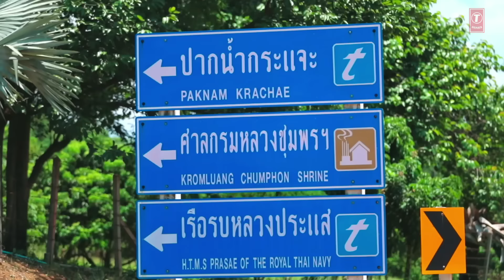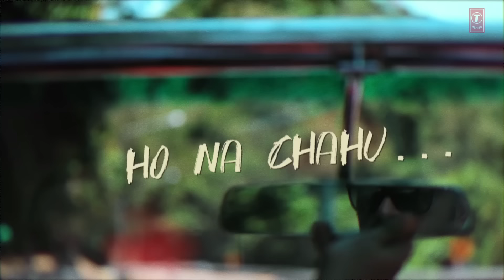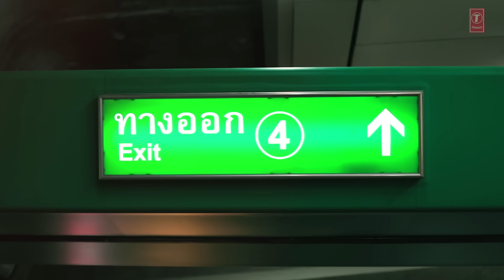Gumshuda | Astitva The Band | Salman Khan Niazi, Zaman Khan | Hindi Songs 2018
Song: Gumshuda
Vocals : Salman Khan Niazi & Zaman Khan
Lyrics : Salman-Zaman
Drums and Percussion: Ayush Gupta
Bass Guitars : Amit James
Guitars : Zaman Khan
Keys : Rizwan khan
String sections and arrangements : Omkar Tamhan
DOP : Tushar Mahajan  (World Of Frames)
Editing and packaging  - Hardik singh Reen
Di - Manoj Shriram singh
Assitant editor - Riyaz Shaikh
Song Mixed, Mastered and produced by: Omkar Tamhan
Song Recorded by : Oviya Studios, Jickson V George, Vasudev, Vaibhav
On Ground Crew in Thailand : Ankit Mundotia, Vishnu Kumar , Dangnoi
Artist Managed by : Subir Malik
Parikrama Inc